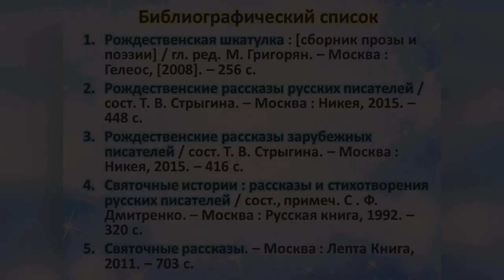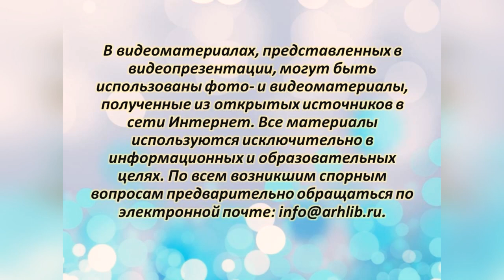Николай Агафонов «Молитва алтарника» (святочный рассказ)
Центральная городская библиотека им. М. В. Ломоносова в преддверии Нового года и Рождества предлагает вниманию читателей святочный рассказ протоирея Николая Агафонова.